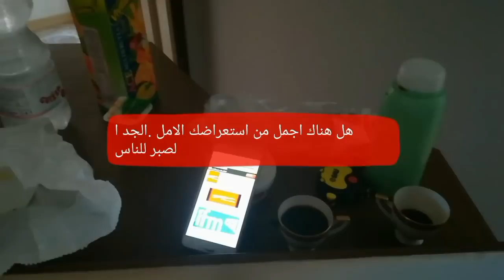انتقلنا إلى البيت الجديد .كيف نظفته.الوان الغرف . اصلاحات .طاقة إيجابية لكم .انا استعرض